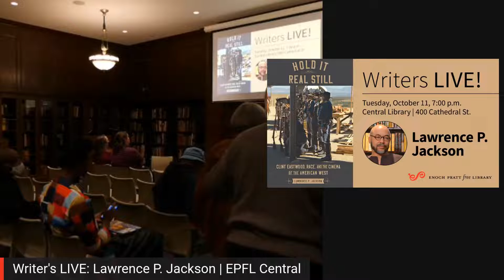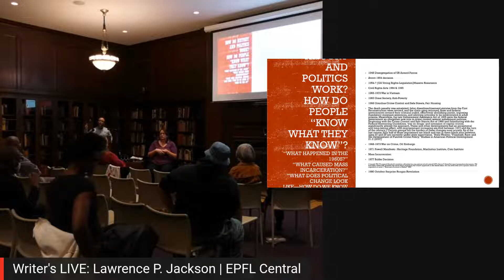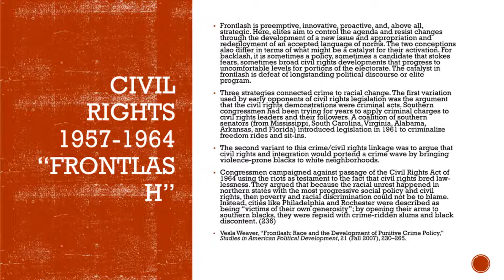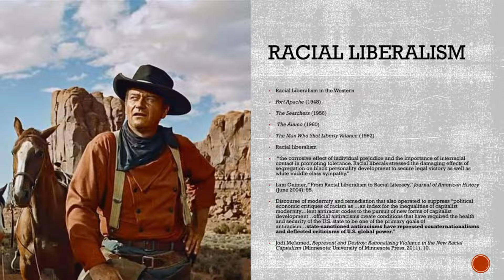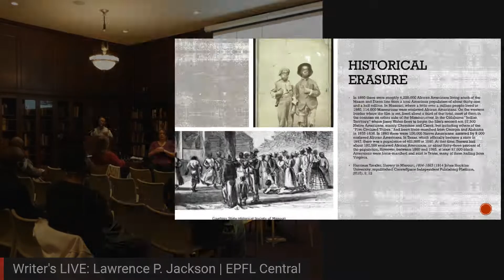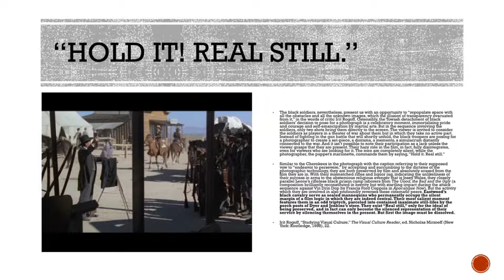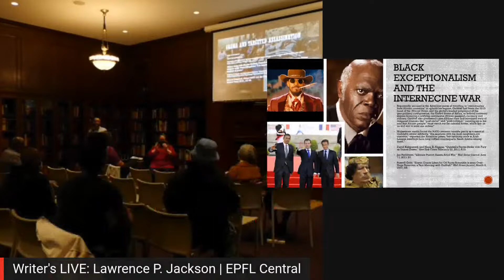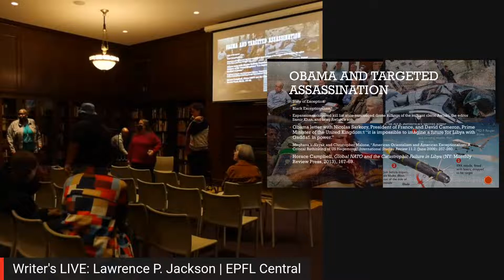Writer's LIVE! Lawrence P. Jackson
Johns Hopkins University professor Lawrence P. Jackson will take a critical look at Clint Eastwood’s impact on the western film.  The author argues that Eastwood, a seminal figure in 1960s “spaghetti” westerns that were linked to the avant-garde and anti-colonialism, regressed the genre in the late 1970s with films such as The Outlaw Josey Wales.  Mr. Jackson will also examine how the western continues to be a conduit for thoughts on race and imperialism today.

Lawrence P. Jackson is an English and history professor at Johns Hopkins University.   He is the author of several books, including Shelter: A Black Tale of Homeland, Baltimore and Chester B. Himes: A Biography.